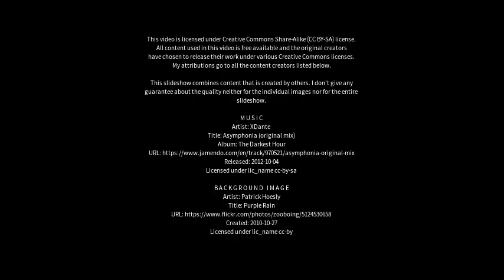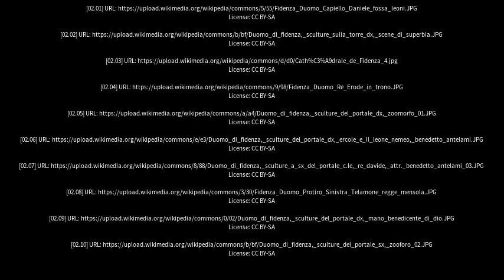Best places to visit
Best places to visit - Fidenza (Italy) Best places to visit - Slideshows from all over the world - City trips, nature pictures, etc.